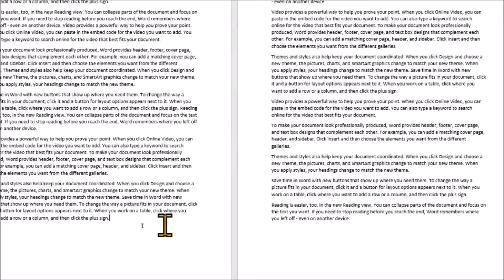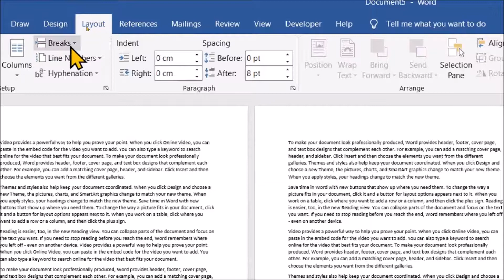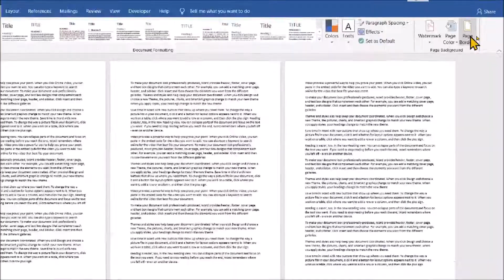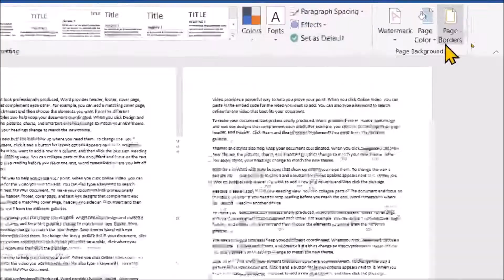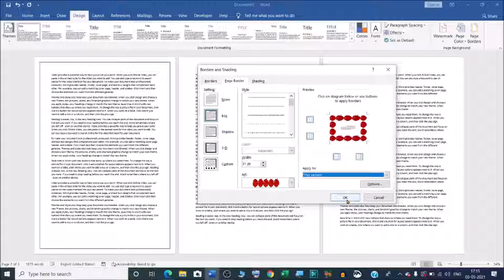How to add different borders in different pages in word ?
In this video we will learn that how to Make Different Page Border in Microsoft Office Word Tutorial?
Different Page Border to Different Page in Ms Word.
How do you add multiple borders in Word?

How do you put different borders on each page in Word?
MS Word-Set Different Types of Page Borders to each page of Microsoft Word?

YOU will find some tips & tricks to make easy your computer operations. I will try to provide maximum solutions here. Would request you to watch entire video and use pause button to understand every step that how to add border in word?

I will upload some more basics of MS word different page border on different page in my upcoming videos. If you need any help with the related topic so kindly write it on comment section.

Keep watching.
Keep learning.